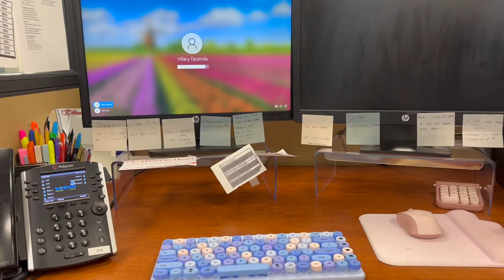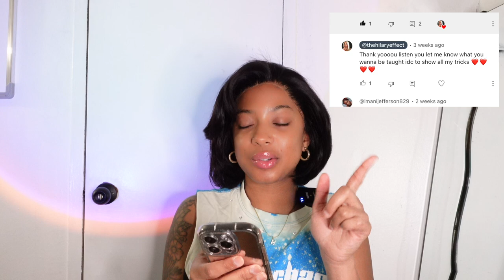I GOT FIRED! | Make-up Tutorial | Shopping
OMG HOOCHIESS  I got FIRRRRRED! 😳😳😳

Can you believe that?! Well I can! TBH I was FED up with the job, and the management SUCKED!!

SO follow me on this journey of getting my life together bc God wakes me up everyday to keep going. That's exactly what I'll always do KEEP GOING!

0:00 Intro
0:30 Getting Fired
0:44 Make-up Tutorial
15:33 Sunset

No More Summer 🫠🫠